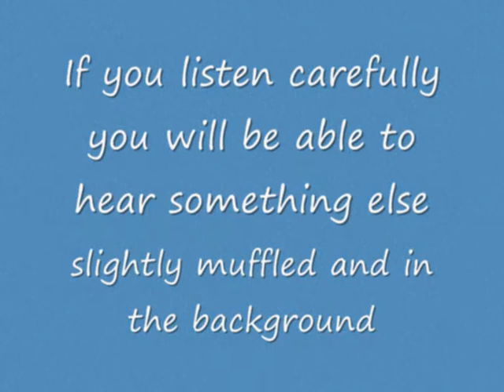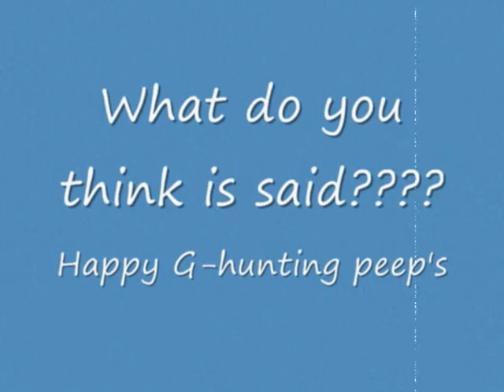EVP or Electronic Voice Phenomenon - Im Here and Im Watching You!!!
EVP captured from my bedroom on my first EVP session. If you listen after "Im Here" it say's what sounds like (Ellen) then after "and I've been watching you" what sounds like (Micheal).